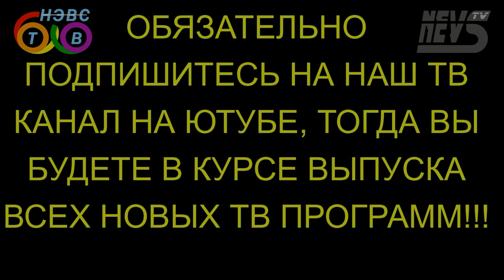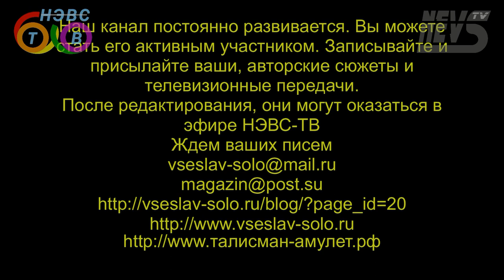Что такое Корысть? Карма человека!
Это 25 тв передача тв канала НЭВС-ТВ * NEVS-TV
На вопросы Велиния отвечает Всеслав Соло
Корысть - это кармический инструмент совершенствования развивающейся сущности воплощенной на Земле. Можно ли жить так, чтобы любить бескорыстно? Могут ли тебя любить бескорыстно? Можно ли Пентаклем "Карма" очищать себя от корысти? Как все политики на Земле должны стать бескорыстными? Как воспитывать детей в бескорыстной среде, как общаться с корыстными людьми и защищаться от их корысти? И многое другое вы узнаете в этой передаче.